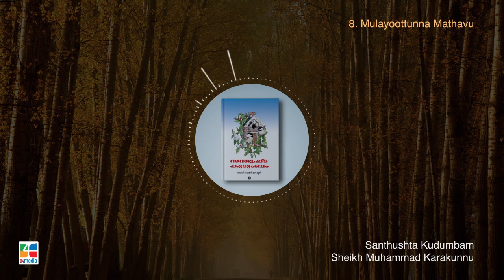ഭാഗം 8: മുലയൂട്ടുന്ന മാതാവ് | Mulayoottunna Mathavu | സന്തുഷ്ട കുടുംബം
ഭാഗം 8: മുലയൂട്ടുന്ന മാതാവ്
സന്തുഷ്ട കുടുംബം
ശൈഖ് മുഹമ്മദ് കാരകുന്ന്
ശബ്ദം: നൗഷാദ് ഇബ്രാഹിം
ഓഡിയോ ബുക്ക് സീരീസ്

Part 8: Mulayoottunna Mathavu
Santhushta Kudumbam
Shaikh Muhammad Karakunnu
Sound: Noushad Ibrahim
Audio book series
D4media